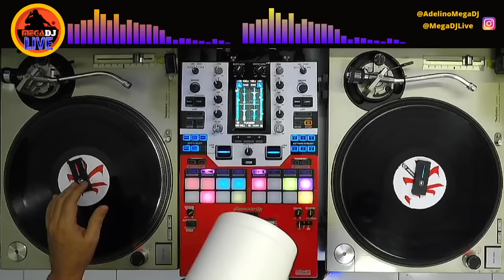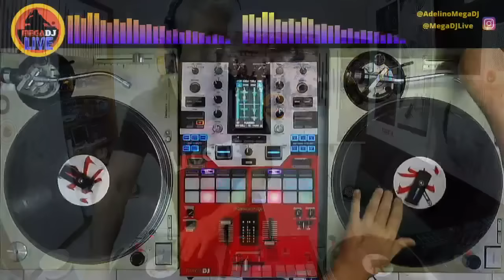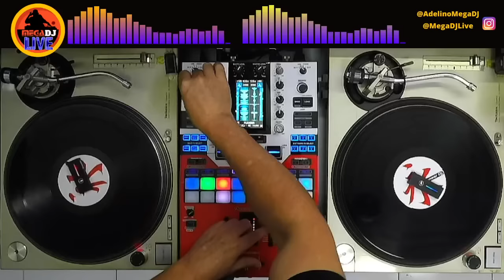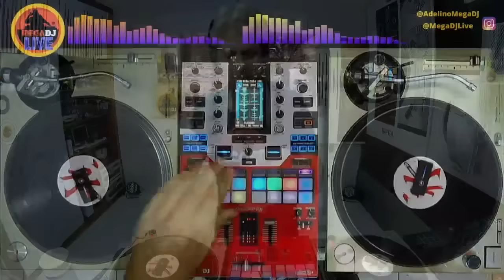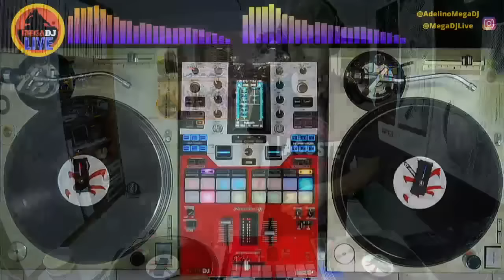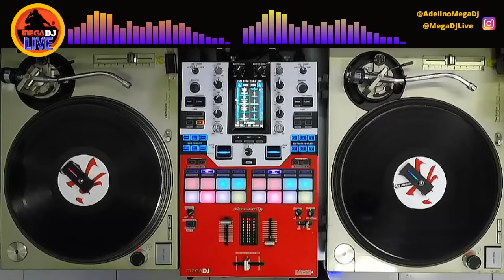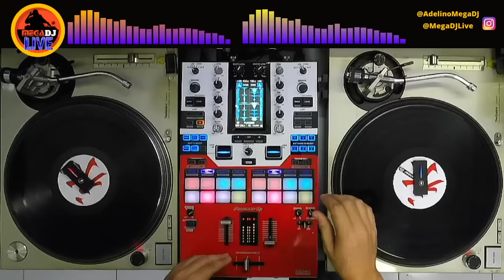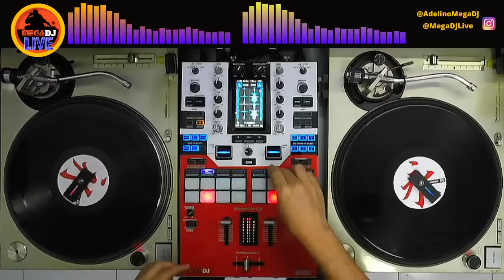SET MIX FLASH BACK VOL 05 (ADELINO MEGADJ ✪ )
PLAYLIST AQUI NA DESCRIÇÃO
Anos 80 Euro 80, Italo 80, MaxMix,

0:00 - Big in Japan (2019 Remaster) - Alphaville
3:31 - Maria Magdalena (Remastered) - Sandra
5:25 - Self Control (Extended Version) - Laura Branigan
7:38 - BALLA BALLA - FRANCESCO NAPOLI
12:35 - The Safety Dance (Extended Club Mix) (Extended Club Mix) - Men Without Hat
15:53 - Easy Lady - Spagna
17:00 - Lessons In Love (Extended Version) - Level 42
19:50 - Happy Children (Special Remastered Radio Edit) - P.lion
23:05 - Forever Lovers - The Italian Boys
25:28 - Okay! (Re-Mixed Media Edit) - Okay / O.K.
28:28 - Mi Amor (12'' Version) - Plastic Mode
30:30 - I Wanna Hear Your Heartbeat ('98 Disco Stomp Remix) - Bad Boys Blue
33:25 - Strangelove (Pain Mix) - Depeche Mode
36:50 - Boys Do Fall In Love - Robin Gibb

Adelino MegaDJ

(AdelinoMegaDJ)